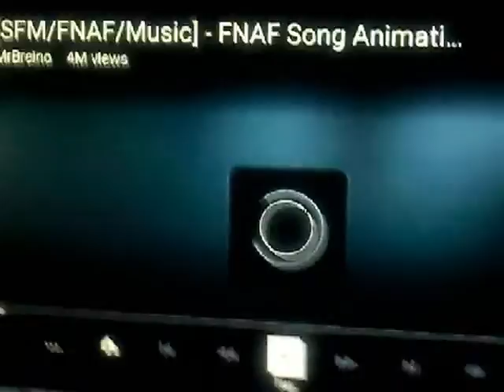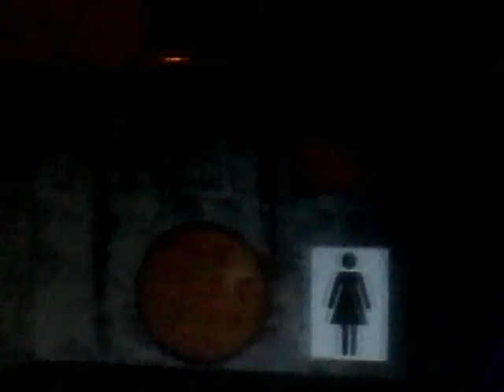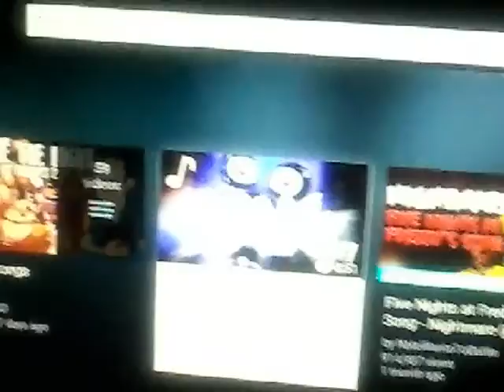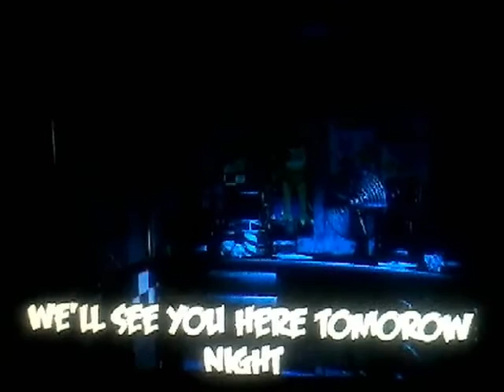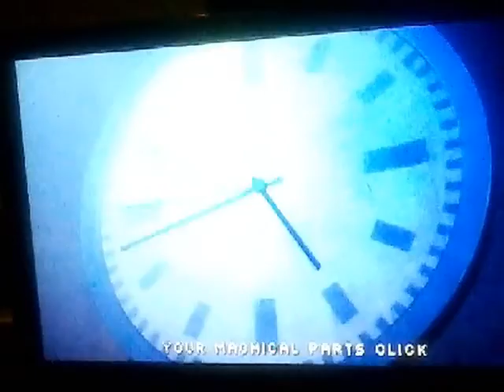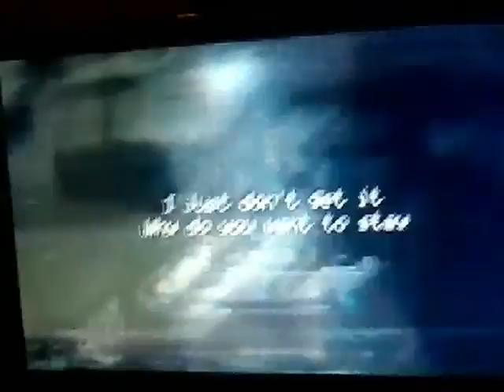Top 4 fnaf songs